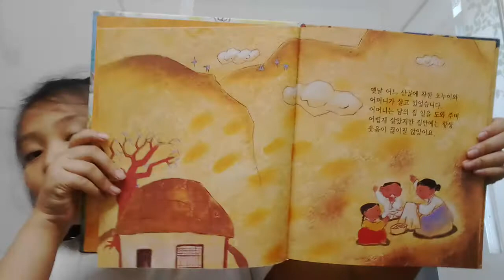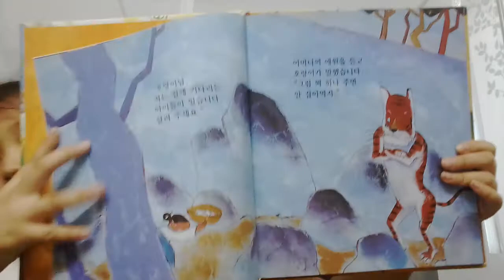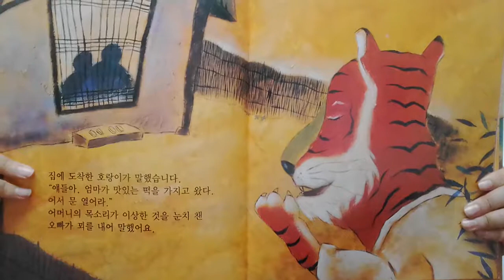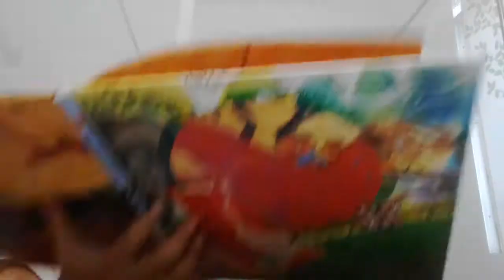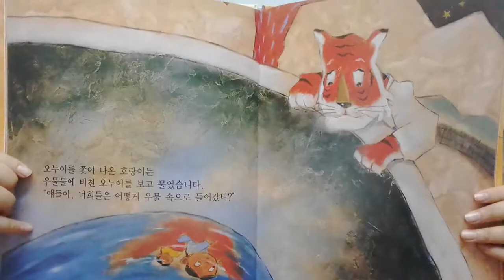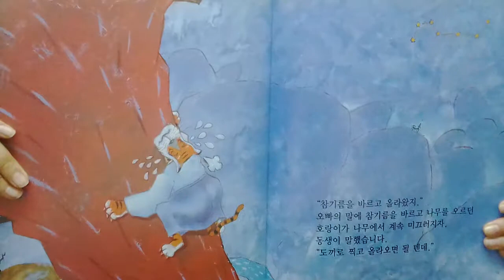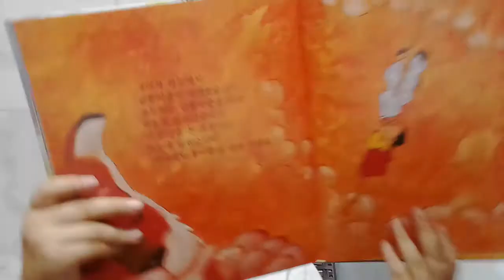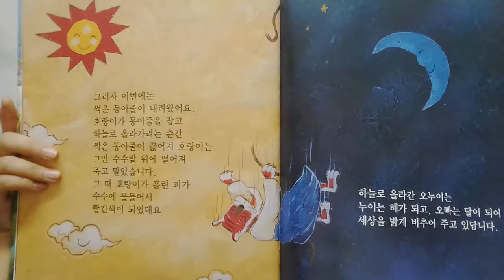‹Kids›Grace：전래동화 - 해와달이된 오누이